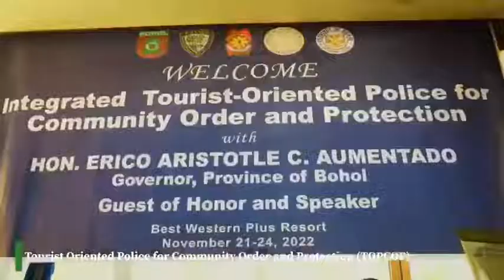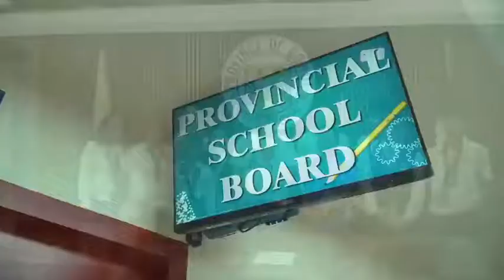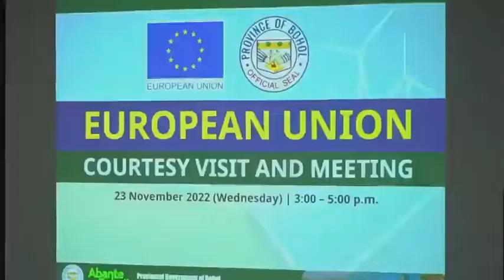BOHOL GOVERNOR ARIS AUMENTADO IS CHAIRMAN RDC 7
APPOINTED BY PRESIDENT FERDINAND R. MARCOS, JR.